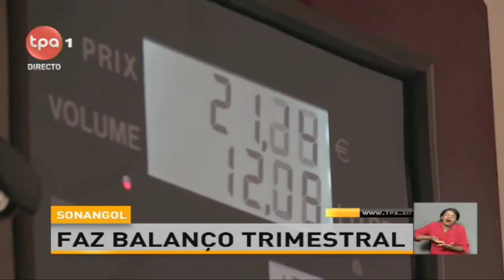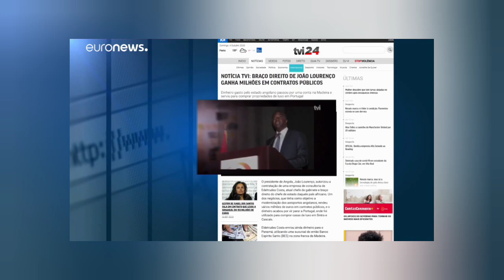HISTÓRIA da CORRUPÇÃO em ANGOLA - Documentário (ft @joaomanuel504 )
Os participantes do vídeo:
Repórter João Manuel Nacionalidade Angolana
Sandro Catambile como Cameraman Nacionalidade Angolana
Entrevistados Nacionalidade Angolana
Victor André
Jorge
Paula Upale
Eva da Glória

Roteiro e Edição: Roberto Isaias

Angola procurou um caminho em frente ao seu passado complicado, que incluiu quase 40 anos de ditadura, uma guerra civil e uma complicada eleição presidencial em 2017. Tais esforços incluem o combate à corrupção generalizada envolvendo a ex-família do Presidente José Eduardo dos Santos e ambos empresas estatais e internacionais. Desde que o atual presidente João Lourenço assumiu o cargo no final de 2017, seu governo tem perseguido com vigor uma de suas principais promessas de reforma: o combate à corrupção sistêmica. Para apoiar sua retórica anticorrupção, o governo do presidente Lourenço revisou leis anticorrupção e antilavagem de dinheiro obsoletas para cumprir os padrões internacionais. O governo também iniciou várias investigações de alto nível de ex-funcionários do governo,
Este alerta aborda um breve histórico da corrupção em Angola e a ascensão do governo do Presidente Lourenço, incluindo o seu compromisso com o fim da corrupção sistémica. Este alerta também resume os desenvolvimentos recentes na legislação anticorrupção de Angola e os esforços internos de fiscalização. Finalmente, este alerta fornece uma breve perspectiva do futuro promissor de Angola como uma força económica robusta e líder ético em África.

E ai, gostou? Partilhe e deixe o seu comentário.

Existem vários motivos para se interessar pela África um deles é que a África é o único continente do mundo que participou da história dos diversos países e continentes que compõem esse belo planeta, é incrível como os africanos participaram do desenvolvimento da Europa, da diversidade cultural da América da libertação da Ásia entre outros feitos. Mas há algo que surpreende bastante este continente não seja citado da forma correta na história do mundo daí a ideia de criar o canal verdades da África.